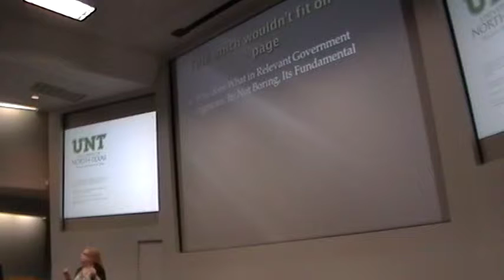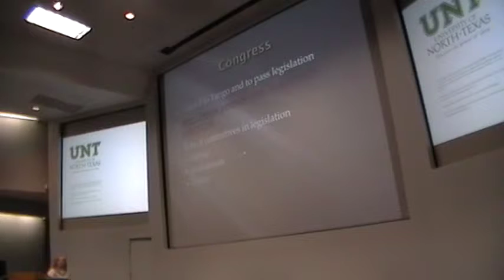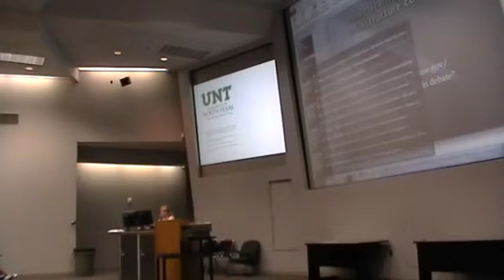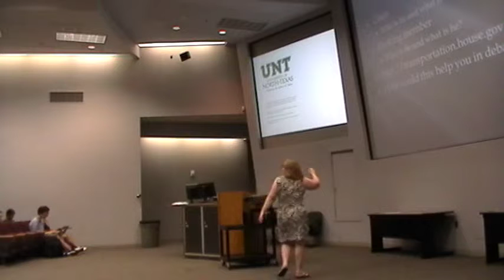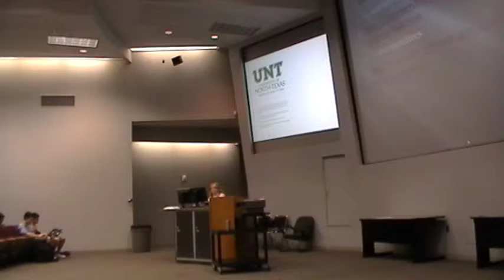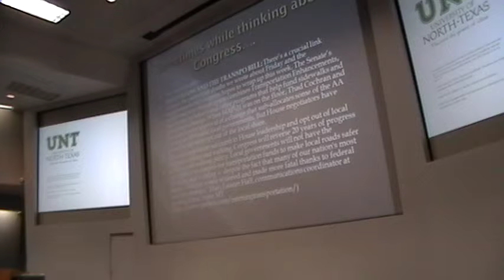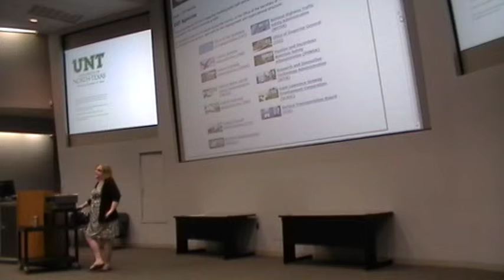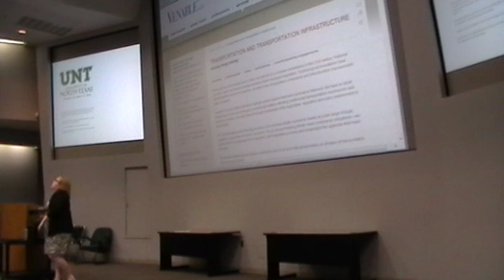Who does What in Relevant Government Agencies: Its Not Boring, Its Fundamental